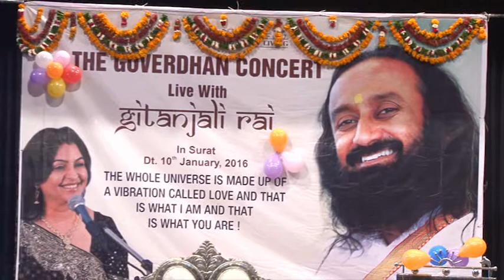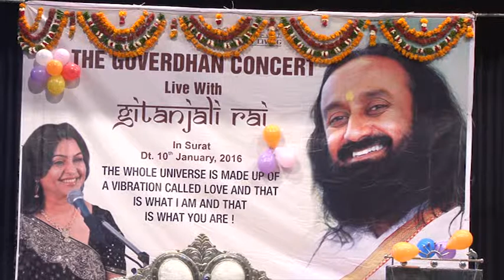VTS 01 2